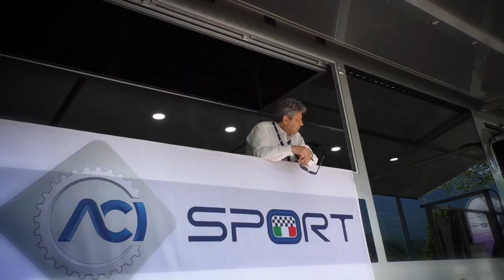Trofeo Vallecamonica 2022 | Tobias Santer | VW Golf GTI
Al via di Malegno, tra gli stranieri, l'austriaco Tobias Santer che al volante di una bellissima VW Golf GTI ha chiuso al quarto posto tra le E1 2000.